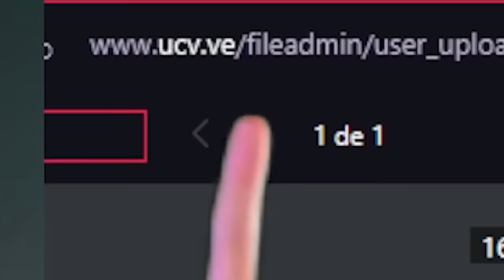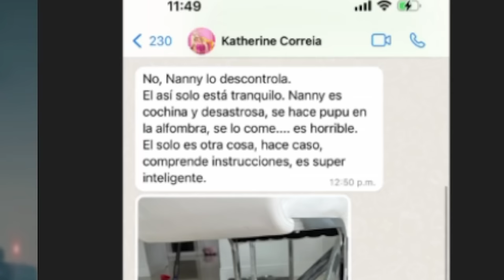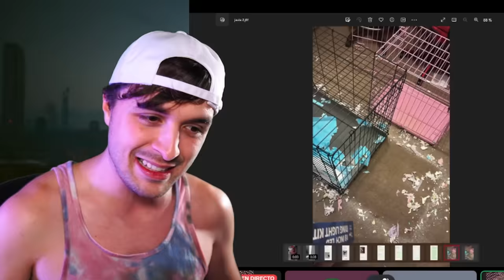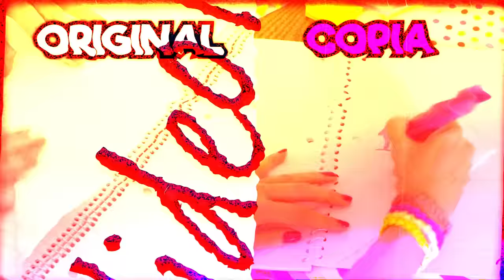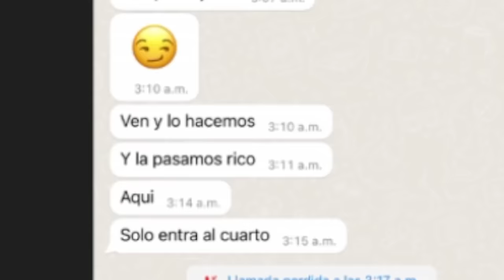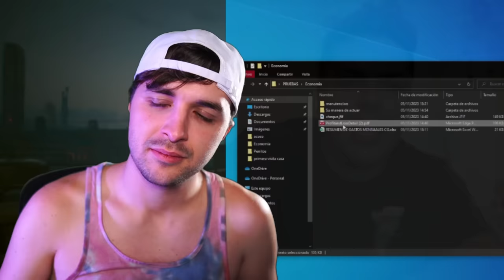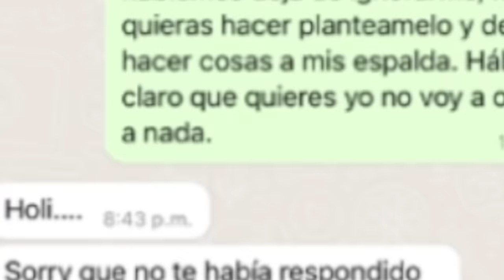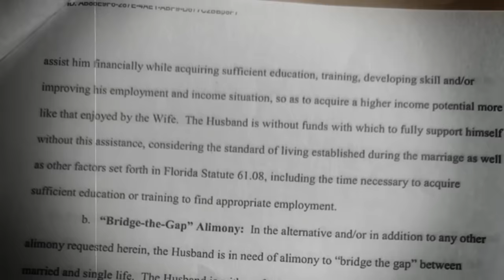Terminando las mentiras de Katie Angel (Parte 2 del Debate con su Ex Marido Oso)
0:00 Introducción a la parte 2 con el ex marido de Katie, Oso
3:00 Todos los temas que vamos a tratar
3:50 Falsificación de las notas de su carrera de "médico cirujana"
10:36 Mal trato animal por parte de Katie Angel
32:00 Vídeos del primer día cuando Oso entró en la casa (el anterior fue el segundo día)
39:50 Ataques a otras youtubers a las que copiaba el contenido (Mariale y otras)
46:50 Hackeos e ilegalidades que llevarán a Katie Angel a Prisión
53:00 Insistencias e hipocresías de Katie Angel
1:04:33 Difusión de material íntimo de su Ex Marido
1:11:00 Los "robos" de dinero que JAMÁS ocurrieron!
1:14:00 La "falsificación" de las firmas
1:17:25 La respuesta de su Ex Marido ante el cambio de contraseñas del banco en común de Katie Angel
1:24:40 La diferencia entre Katie Angel y su Ex Marido
1:29:10 Al final fue Katie Angel la que quitó TODO el dinero y se lo pasó a SU CUENTA PERSONAL
1:30:00 El Alimony (la manutención) y la demanda de divorcio